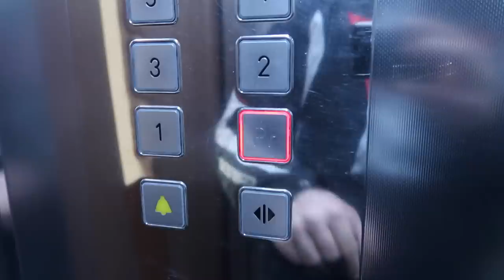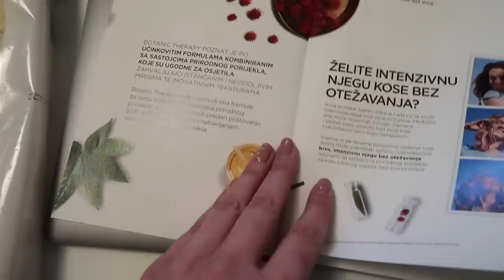S motorom na izlet 🏍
Luka i ja smo uhvatili sunčani vikend i zaputili se na kratki izlet. U ovom videu ćete vidjeti kako i otprilike izgleda moj trening.